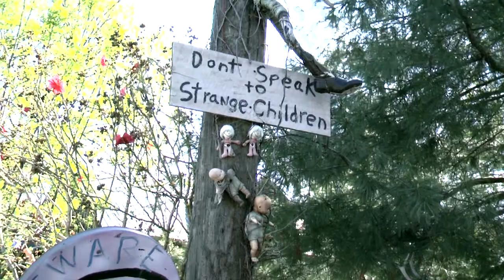Beyond A Roadside Attraction